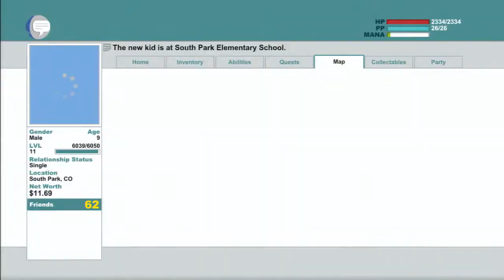Let's Play South Park: The Stick of Truth - 33 - Commander Douchebag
I'm a commander now.